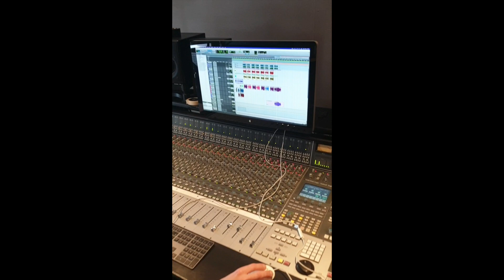DΞWΛR - Recording at The Premises Studios in London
Come with me behind the scenes to my 2 days recording session at the amazing  @premisesstudios  in London to make some finishing touches to my upcoming album.

EP "INFLUENCE" Out Now!